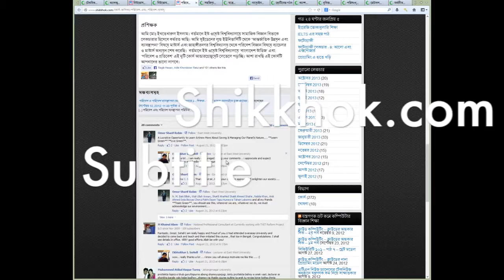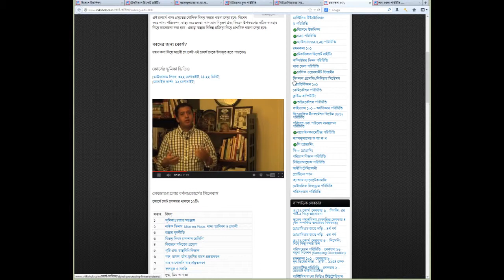Introduction of Shikkhok.com at IGF